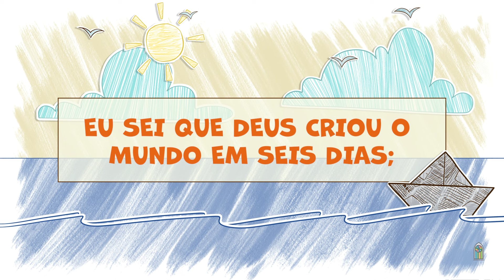Novo Hinário Adventista • Hino 518 • O Dia Em Que Deus Criou O Mundo • (Lyrics) • Infantil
| Veja Também |

518. O DIA EM QUE DEUS CRIOU O MUNDO
Letra: Ariney Balthazar de Oliveira
Orquestração: Lineu Formighieri Soares

Eu sei que Deus criou o mundo em seis dias;
Por Sua voz tudo se formou.
Jesus falou, e então tudo apareceu;
Foi assim que Ele o mundo criou.
(Repetir)

1. O dia e a noite,
os rios, o Sol e o mar,
Estrelas e planetas,
o céu azul e o ar.

2. Fez flores e florestas,
fez peixes e animais;
Girafas muito enormes,
tico-ticos e pardais.

(Final)
E, quando terminou, olhou muito bem
E viu que tudo era muito bom.
Jesus ficou feliz por tudo o que fez.
E os anjos cantaram: Amém!